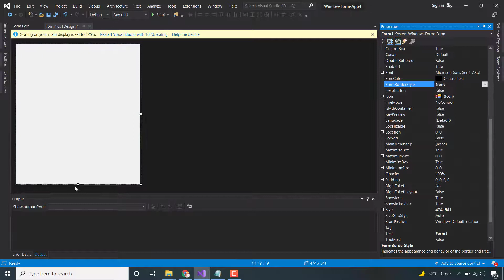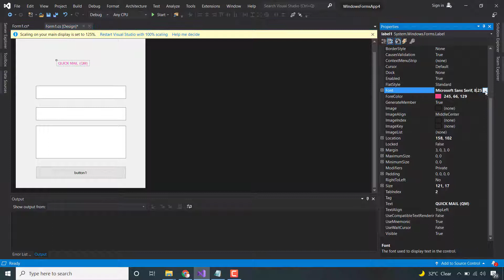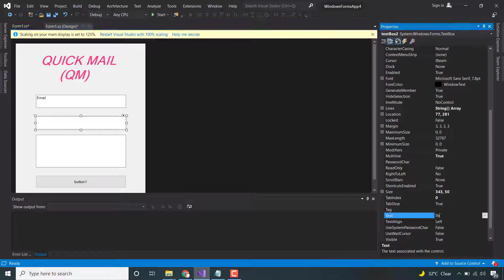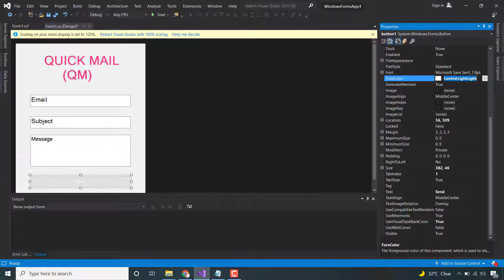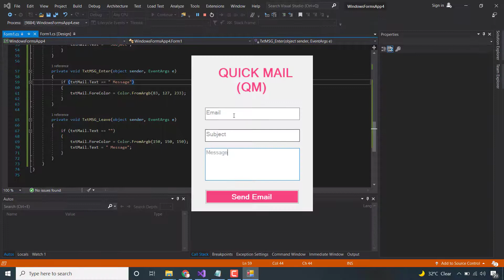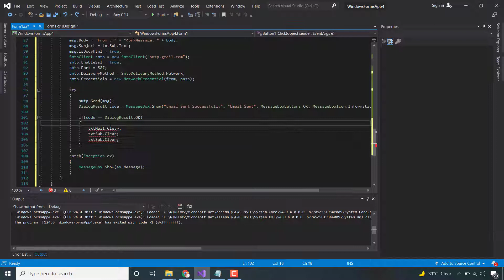How To Create Send Email Using C# | Visual Studio Tutorials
Hello friends, in this tutorial you will learn how to send email application in visual studio winform, c# tutorials, .Net tutorials.